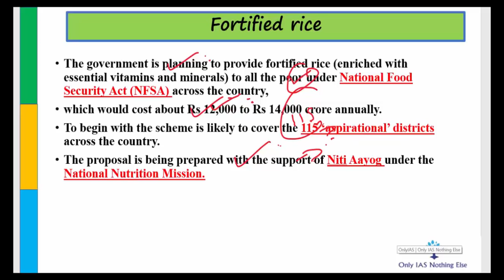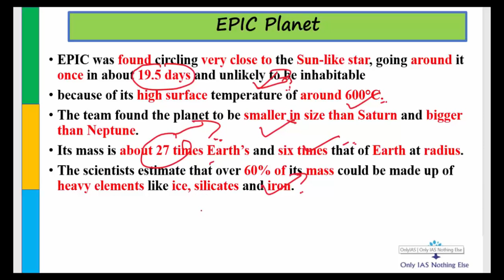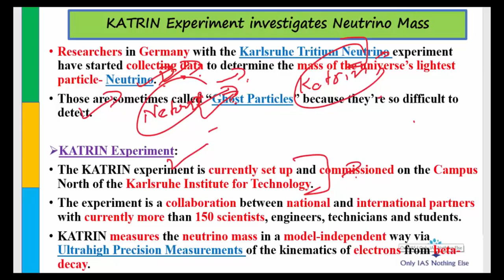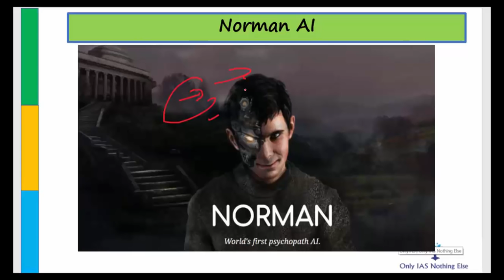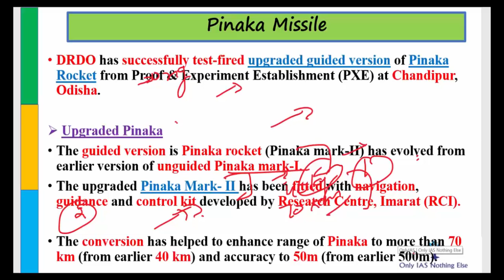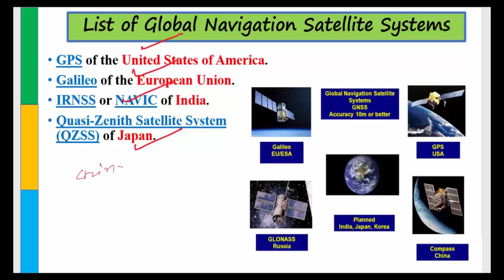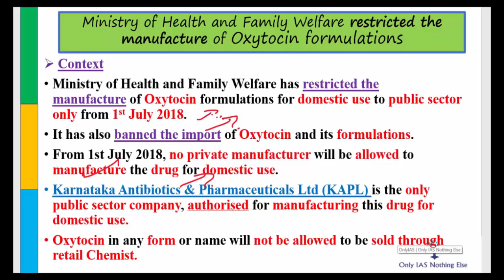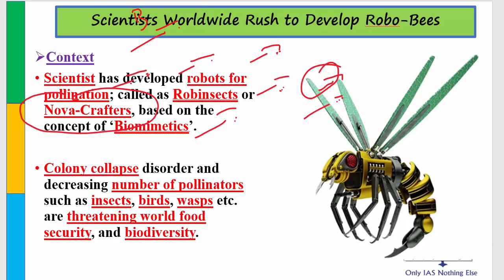Mission IAS 2019 : Lecture 1, Science and Tech, Current Affair Revision Prelim. CSE/IAS/UPSC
Course == Video.onlyias.in